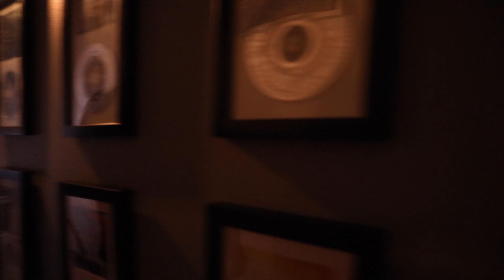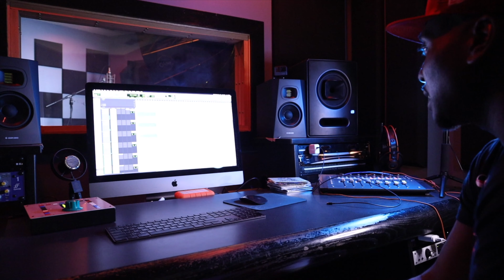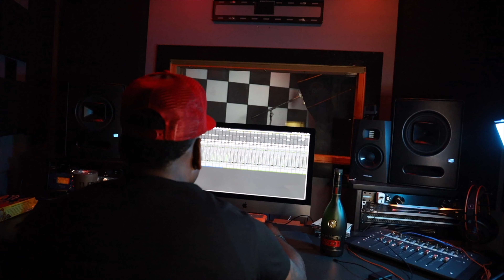NoMorePainChallenge Freestyle 2Pac#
St. Louis artist Mo freestyle over a classic 2pac instrumental. Mo is a Artist/Producer who is a member of the group Mob 2 Many.